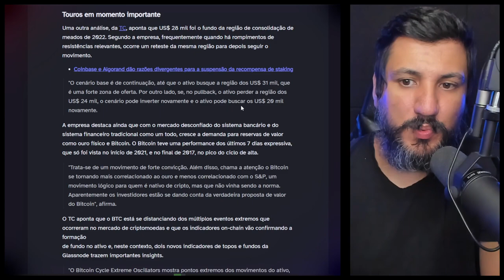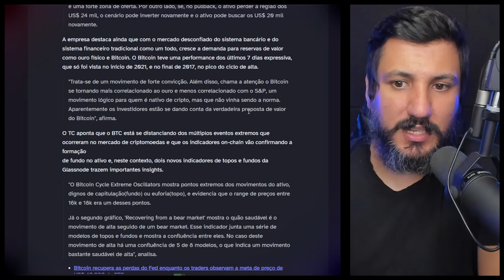URGENTE! BITCOIN PODE DAR UM PULO DE 70%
Bitcoin atinge 1 milhão registrando novo recorde de carteiras e está pronto para alta de 70% diz análise